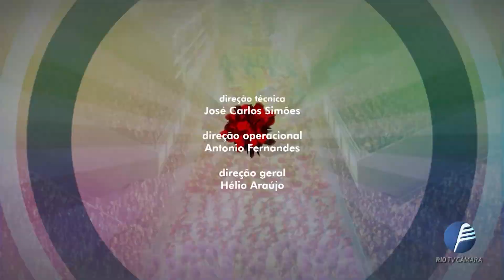Carnaval 2020 - Paraíso do Tuiuti - 07.02.2020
A série Carnaval 2020 vai mostrar os preparativos das escolas de samba do grupo especial para o desfile no Sambódromo. Os sambas-enredo, o trabalho nos barracões, os principais personagens e os enredos que prometem levantar a avenida.